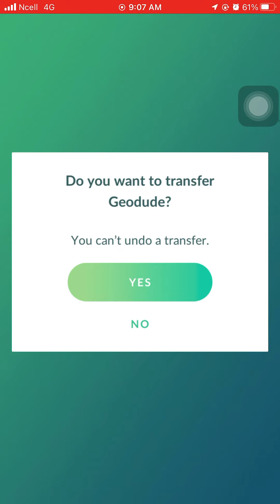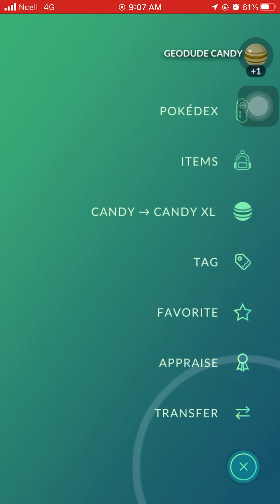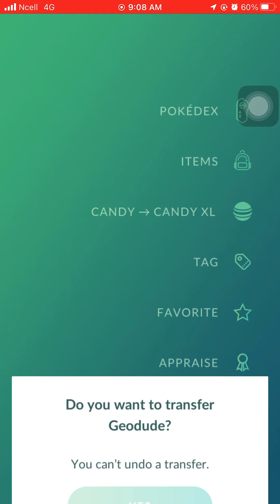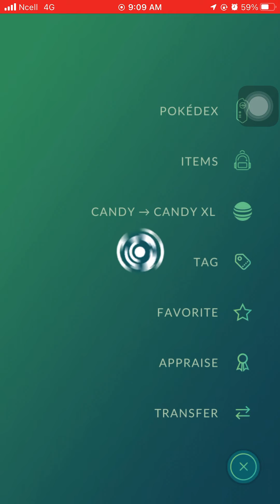Transfer Shiny Geodude Part 2